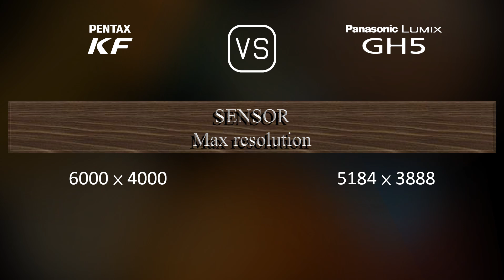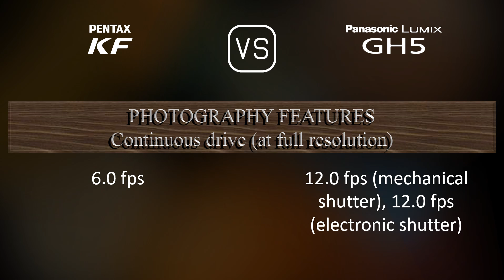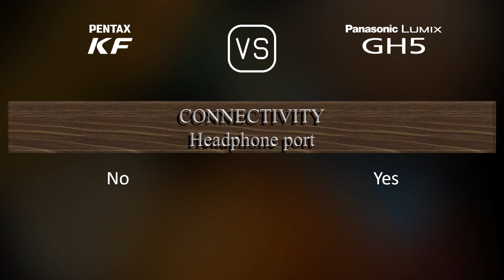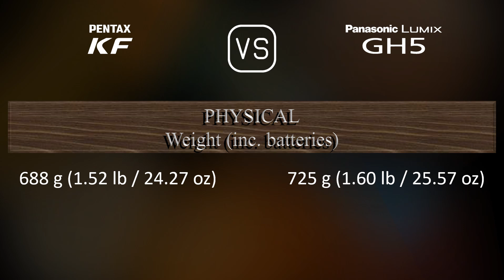Pentax KF vs. Panasonic Lumix GH5: A Comparison of Specifications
This video overviews the Pentax KF and the Panasonic Lumix GH5 in a parallel comparison of specifications.

00:25 LAUNCH
00:33 BODY
00:40 SENSOR
01:01 IMAGE
01:16 OPTICS & FOCUS
01:41 SCREEN
01:58 VIEWFINDER
02:13 PHOTOGRAPHY FEATURES
03:06 VIDEOGRAPHY FEATURES
03:20 STORAGE
03:24 CONNECTIVITY
03:49 PHYSICAL
04:07 MISC